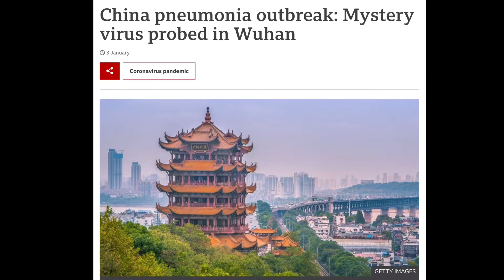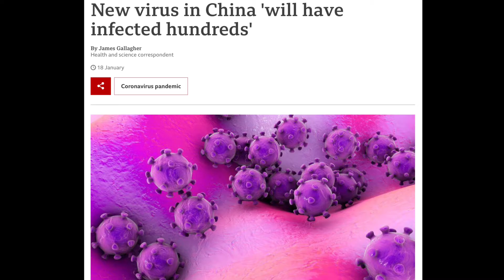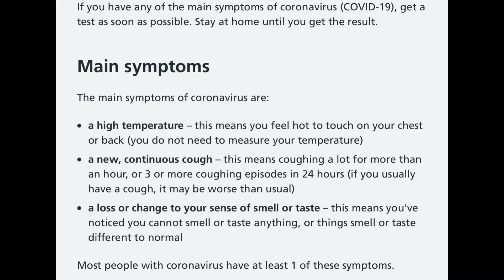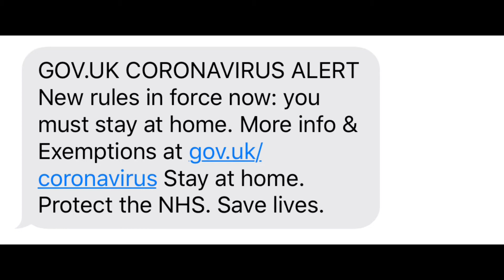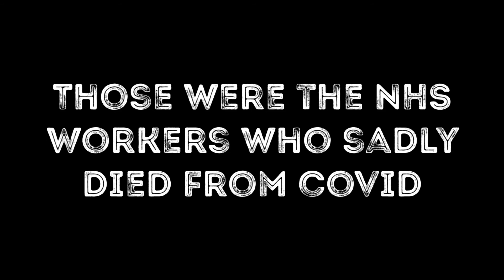A video about coronavirus